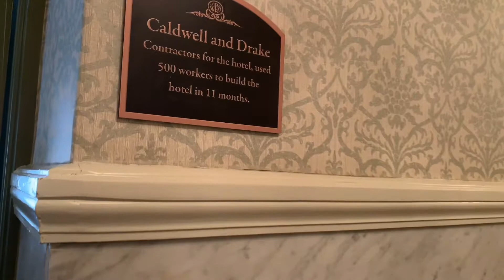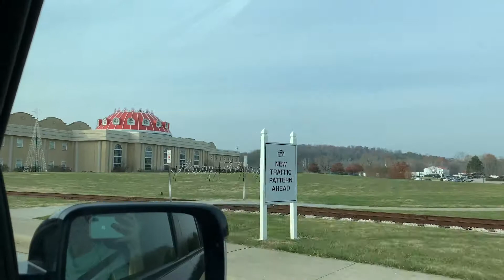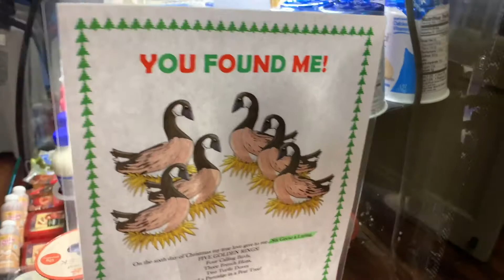West Baden Springs Hotel/French Lick Resort Christmas Decorations 2018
*This was filmed with my iPhone, so the volume may need to be adjusted here and there. I tried my best to adjust it a bit*
After visiting Christkindlmarkt in Ferdinand (I didn't film there- it's always way too crowded!), we really wanted to visit the French Lick area in search of the Rhett and Link billboard. We never managed to find it, but we did enjoy seeing many of the Christmas decorations in the hotels. We were not able to stay late enough to enjoy the tree lighting ceremony, or see the lights come on, but it looks like they will be beautiful!

*I started this channel so my dad could look back on our trips and try to see anything he might have missed in person, and also so he could see what we did on trips he was unable to join us on. Now I also use it as a sort of scrapbook of when I add to my collections. We like looking back on these memories, and if you like to see them too, then yay! We are glad you could join us :D